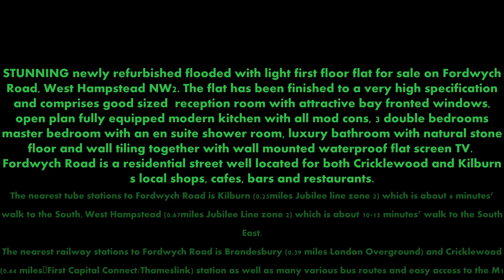Fordwych Road West Hampstead London NW2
STUNNING newly refurbished flooded with light first floor flat for sale on Fordwych Road, West Hampstead NW2. The flat has been finished to a very high specification and comprises good sized  reception room with attractive bay fronted windows, open plan fully equipped modern kitchen with all mod cons, 3 double bedrooms master bedroom with an en suite shower room, luxury bathroom with natural stone floor and wall tiling together with wall mounted waterproof flat screen TV.  Fordwych Road is a residential street well located for both Cricklewood and Kilburn's local shops, cafes, bars and restaurants.
The nearest tube stations to Fordwych Road is Kilburn (0.25miles Jubilee line zone 2) which is about 6 minutes' walk to the South, West Hampstead (0.67miles Jubilee Line zone 2) which is about 10-15 minutes' walk to the South East.
The nearest railway stations to Fordwych Road is Brondesbury (0.39 miles London Overground) and Cricklewood (0.64 miles?First Capital Connect/Thameslink) station as well as many various bus routes and easy access to the M1 and Brent Cross.

Fordwych Road, West Hampstead NW2 is situated in North West London and falls within London Borough of Camden Band E which equates to £1,627.21 per annum.

Primary Schools nearby Fordwych Road London Borough of Camden NW1 include:
Mulberry House School (0.14 miles 2-7 London Borough of Camden)
Beckford Primary School (0.19 miles 3-11 London Borough of Camden) ?
Emmanuel Church of England Primary School (0.51 miles 4-11 London Borough of Camden)
North West London Jewish Day School (0.53 miles 3-11 London Borough of Camden)
Christ Church CofE Primary School (0.62 miles 3-11 London Borough of Camden)

Secondary Schools nearby Fordwych Road London Borough of Camden NW1 include:
Hampstead School(0.38 miles 11-19 London Borough of Camden)?
Brondesbury College London (0.62 miles 11-16 London Borough of Camden)
Islamia Girls' High School  (0.76 miles 11-16 London Borough of Camden)?
Al-Sadiq and Al-Zahra Schools (0.77 miles 4-16 London Borough of Camden)?
St Margaret's School (London) (0.80 miles 4-16 London Borough of Camden)